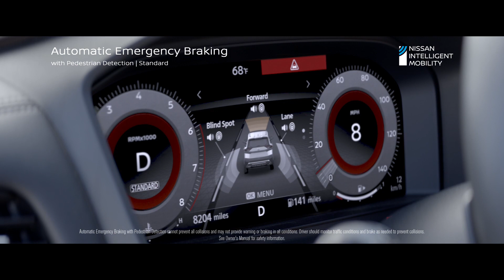New 2023 Nissan Rogue- Automatic Emergency Breaking- Bill Kay Nissan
Bill Kay Nissan
1601 Ogden Ave, Downers Grove, IL 60515